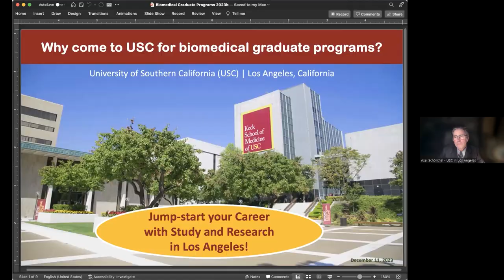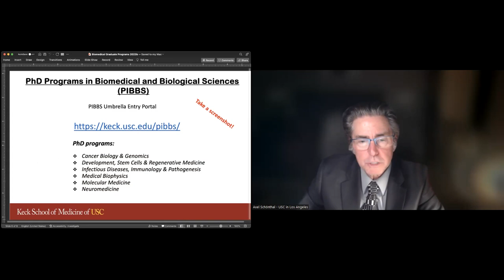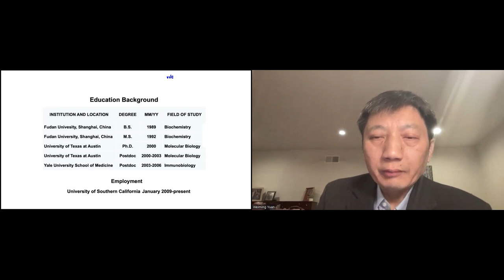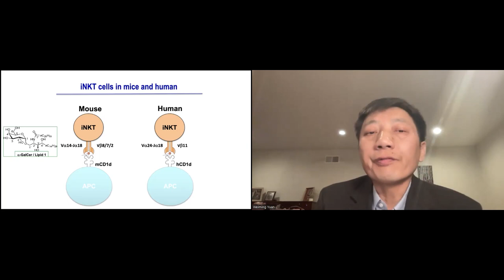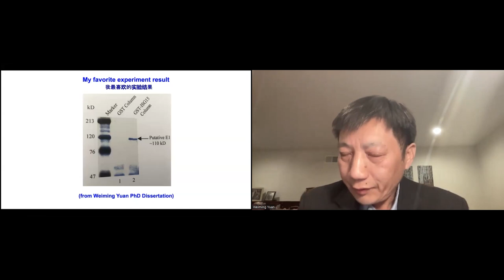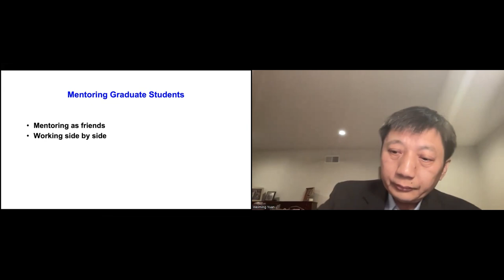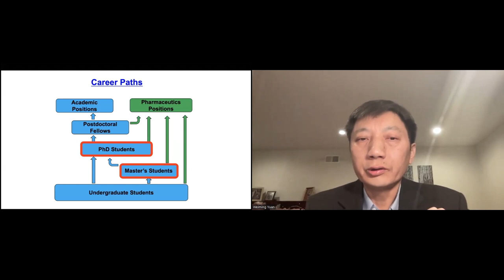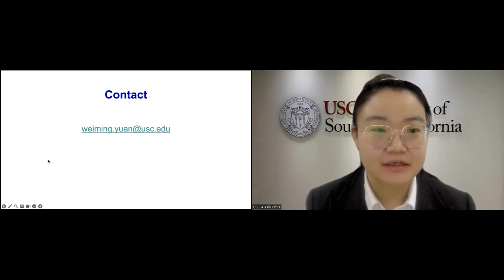Why come to USC for biomedical graduate studies? | USC Event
Axel Schönthal, Ph.D.
Associate Professor, Department of Molecular Microbiology & Immunology (MMI)
Associate Dean, Biomedical Master's Programs
Program Director, MMI Departmental Master's Program
Faculty Fellow, USC Center for Excellence in Teaching
Course Director, INTD 531 Cell Biology

Weiming Yuan, Ph.D.